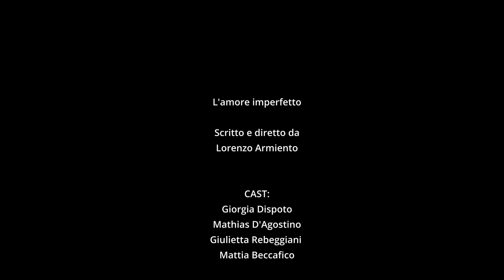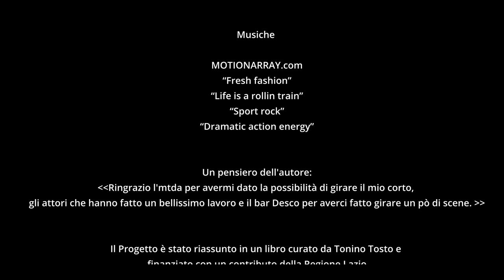Corto 25 - L'amore imperfetto - di Lorenzo Armiento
Progetto "33 corti e un Ciak" - Ideazione, scrittura e regia di un cortometraggio.
Il 2° anno della classe di Cinematografia per ragazzi di MTDA
classe Jr (10-15 anni) e classe Sr (15-20anni)
Info sui corsi annuali di Cinematografia 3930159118
gli allievi delle classi di Cinema di MTDA sono protagonisti di:

Serie Tv:
UNLOCKDOWN
JAMS (Rai)
I CAVALIERI DI CASTELCORVO (Disney+)
SARA E MARTI (Disney Channel)
NEW SCHOOL (Dea Kids e NetFlix)
CHE DIO CI AIUTI (Rai)
UN MEDICO IN FAMIGLIA 9 (Rai)
DON MATTEO 11 (Rai)
AMORE PENSACI TU (Mediaset)
CHRISTIAN (Sky Original)
MENTRO ERO VIA (Rai)
FRATELLI CAPUTO (Mediaset)
MENTAL (Raiplay)

Film per il cinema/TV
FIGLI DEL DESTINO
STORIE SOSPESE
AL POSTO TUO
DOVE CADONO LE OMBRE
LA BAMBINA CHE NON VOLEVA CANTARE
IL LUPO E L'AGNELLO
FAVOLACCE
LA SCUOLA CATTOLICA
SARA E MARTI il Film
SEPTEMBER, il Film
LA BEFANA VIEN DI NOTTE - Le origini